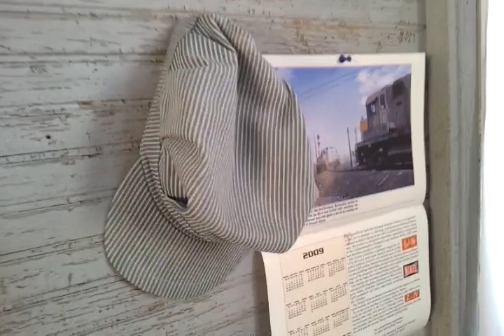The L&N Don't Stop Here Anymore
While waiting for two northbounds I took a walk over to the Rocky Hill Freight house.